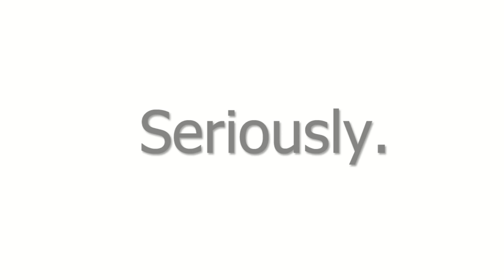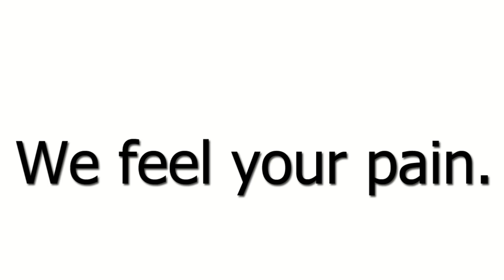MiKandi FAQ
MiKandi Official Response Video.  Thank  you all for your support!  In this video we respond to your top three questions.
MiKandi is the app store that treats you like an adult.